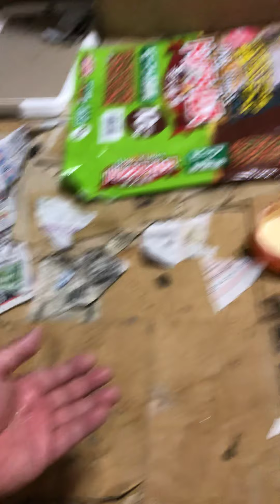ペット部屋リフォーム前